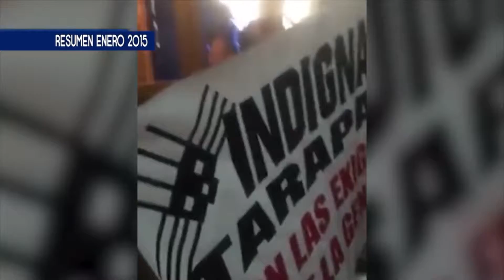RESUMEN ENERO Y FEBRERO 2015: TEATROA MIL, DAKAR Y EL INCENDIO DE LA EX ADUANA - Iquique TV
(2015) El año 2015 comenzó con la llegada de grandes espectáculos a nuestra región, Teatro a Mil, el Rally Dakar, y el trigésimo festival de tunas y estudiantinas, mientras en Chile comenzaba a investigarse el caso SQM.
El segundo mes del año nos dejó un gran incendio en el edificio histórico de la Ex Aduana.